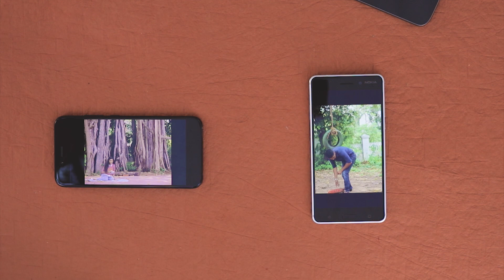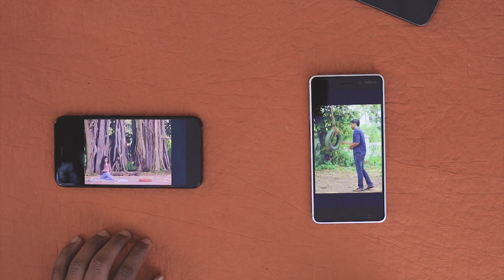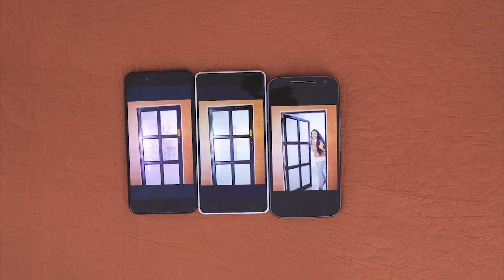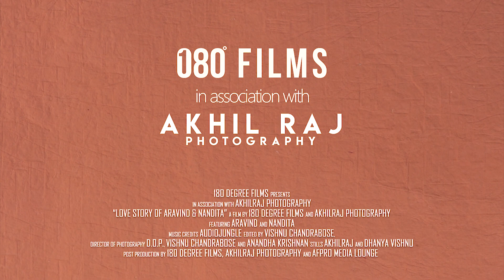Mobile Pre Wedding Video 2018 | Aravind & Nandita | 180 Degree Films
Mobile Pre Wedding Video 2018 | Story of Aravind & Nandita | 180 Degree Films